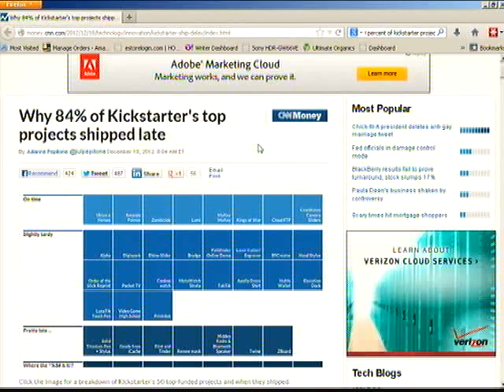Tech Pulse 62813 1 of 8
OUYA- Oh yeah sponsors disgruntled over delayed delivery of consoles.., Estimated delivery date..KickStarter issues